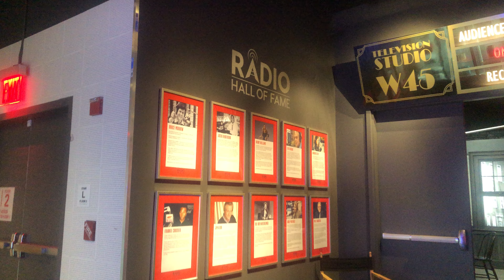Things to do in NY: Visit Rise NYC